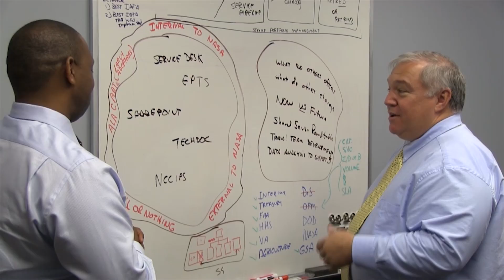NASA African American History Month Profile - Kevin Poe (NSSC)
Kevin Poe serves as an Information Technology Specialist for the NASA Shared Services Center.